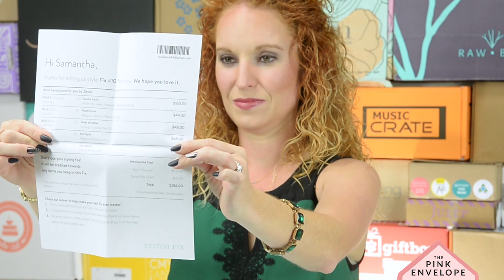Stitch Fix Review #10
Links in Comments to the other items I am wearing, go check them out and snag coupons!  Leave us a comment please!!!

Have more questions? Check out the blog for an in-depth review